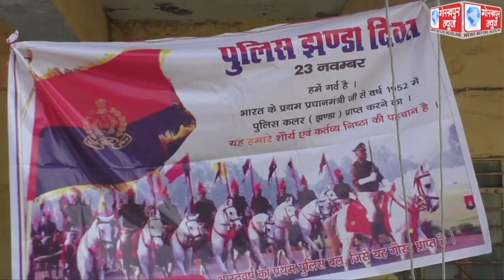पुलिस झंडा दिवस पर पुलिस उपाधीक्षक प्रशिक्षु प्रशाली गंगवार ने पुलिस ऑफिस पर किया झंडा रोहण, झंडे को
पुलिस झंडा दिवस पर पुलिस उपाधीक्षक प्रशिक्षु प्रशाली गंगवार ने पुलिस ऑफिस पर किया झंडा रोहण, झंडे को दी सलामी,कहा,पुलिस झंडा पुलिसकर्मियो के बलिदान का है प्रतीक